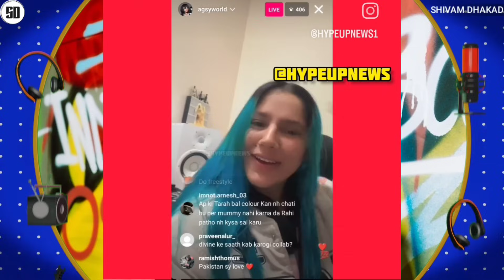AGSY LIVE REPLY ON RAGA COLLAB ! | BIGGEST DISS TRACK TEASER | DIVINE X KARAN AUJLA UPDATE | BADSHAH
News Credit :-